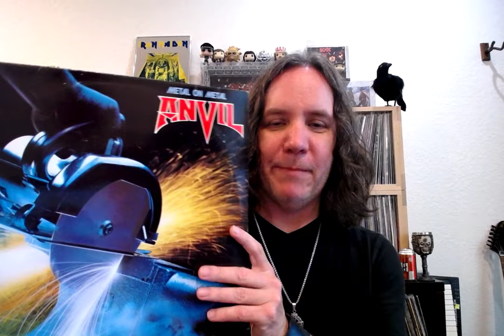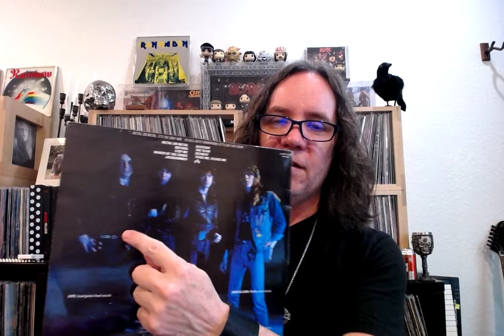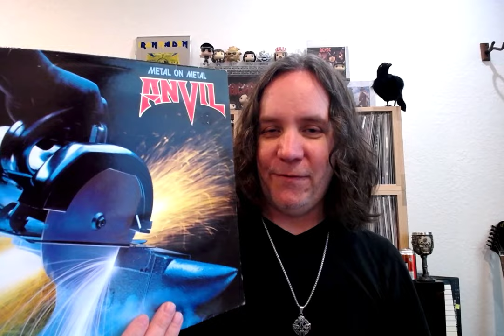Anvil "Metal On Metal" & "Forged In Fire"...Let's Discuss.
Let's talk about Anvil and their albums "Metal On Metal" and "Forged In Fire"